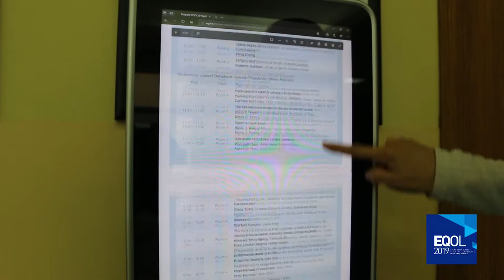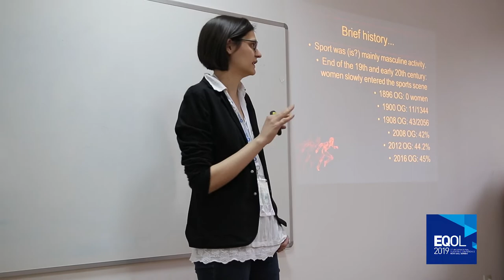EQOL Novi Sad 2019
5th International Scientific Conference: Exercise and Quality of Life 2019: From Active Childhood to Healthy Aging. The Conference will take place in the beautiful city of Novi Sad, Serbia, from April 11-13, 2019. Novi Sad, the European Capital of Culture 2021 and European Youth Capital 2019, is the city of culture, science, innovation, sports, and youth. The Faculty of Sport and Physical Education warmly welcomes researchers from different scientific fields in order to enhance better understanding of the relationship between physical activity and quality of life. EQOL 2019 encompasses a rich scientific program of oral and poster presentations and invited lectures, with leading international experts presenting cutting-edge knowledge in their area of expertise.